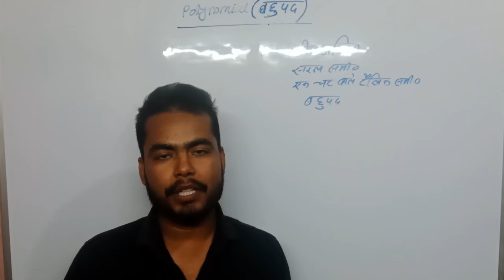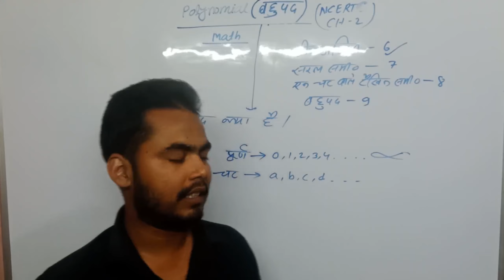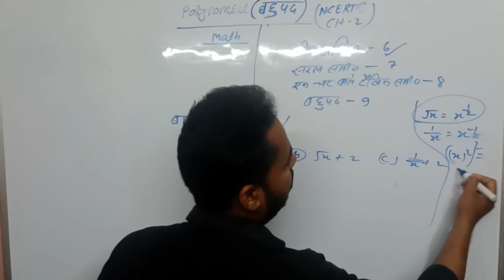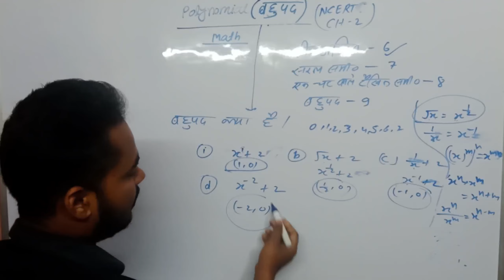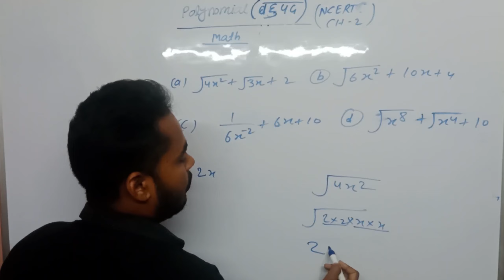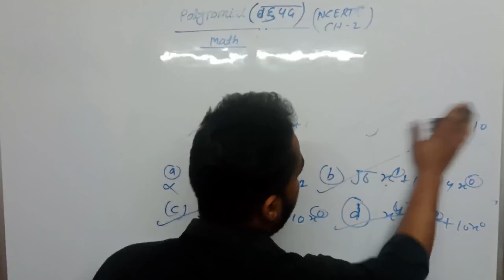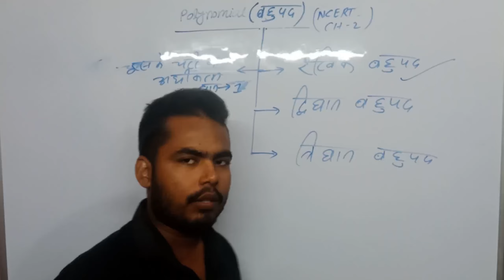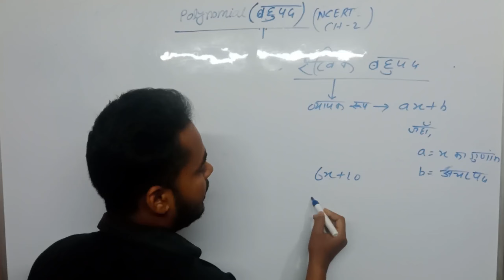class-10th maths polynomial(बहुपद) NCERT Chapter no-2 रैखिक बहुपद,द्विघात बहुपद,त्रिघात बहुपद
Welcome to Adarsh Study Point, your go-to destination for mastering Physics in the Bihar Board curriculum for Class 11th and 12th. Our channel is dedicated to providing comprehensive and engaging video lessons that empower students to excel in their Physics studies.

🌟 What sets Adarsh Study Point apart?

Expert Educators: Our team of experienced and knowledgeable educators ensures that each concept is explained with clarity and depth. We break down complex topics into digestible segments, making learning enjoyable and effective.

Bihar Board Aligned Curriculum: We closely follow the Bihar Board Class 11th and 12th Physics syllabus, ensuring that our content is in sync with your academic requirements. From mechanics to electromagnetism, we've got you covered.

Interactive Learning: We believe in active participation. Our videos include interactive elements, such as quizzes, practical examples, and problem-solving sessions, fostering a dynamic learning environment that keeps you engaged throughout.

Visual Aids and Animations: Understanding Physics often requires visualizing abstract concepts. That's why we incorporate high-quality visual aids and animations to simplify complex theories, making it easier for you to grasp and remember.

Exam-oriented Approach: Adarsh Study Point is not just about understanding Physics; it's about acing your exams. We provide valuable tips, tricks, and strategies to help you excel in your Bihar Board examinations.

Connect with fellow students, ask questions, and participate in discussions. We believe in the power of a supportive community for effective learning.

Regular Updates: Stay ahead of your class with our regular updates. We cover the entire syllabus, chapter by chapter, ensuring you are well-prepared for your exams.

Embark on your journey to Physics mastery with Adarsh Study Point. Let's make learning Physics a fascinating adventure together